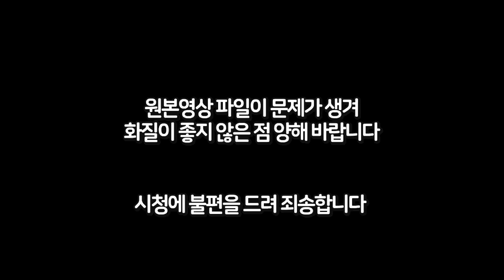이 정도면 R시리즈 1대장!? 「전설의 세이버 SR-R」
세이버 SR-R